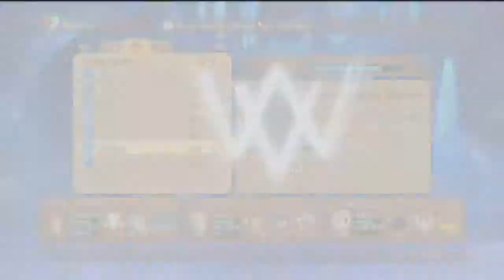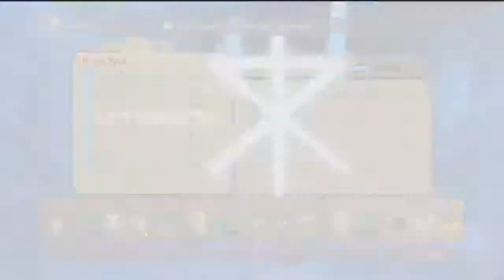Part-089-LP-Ni No Kuni-The Glittering Grotto Pt1